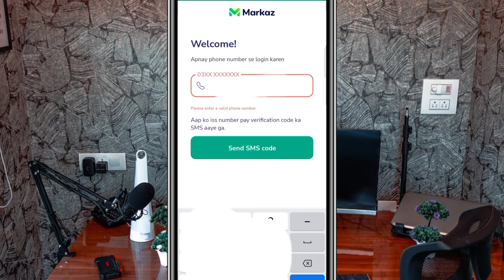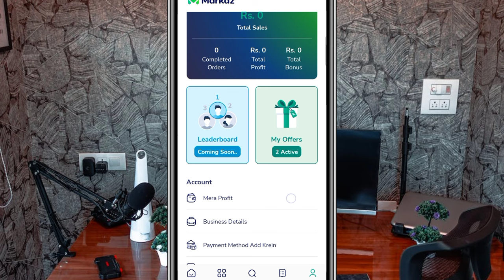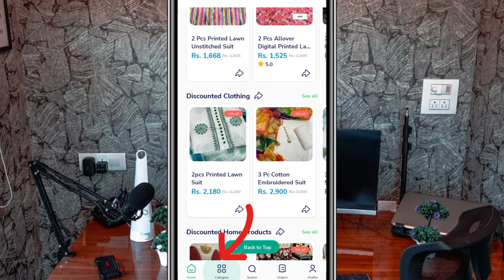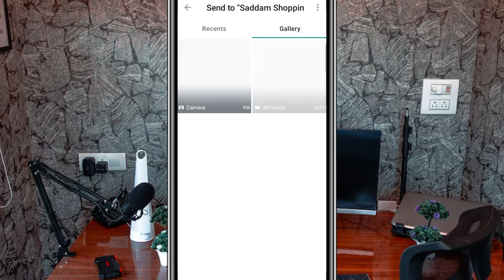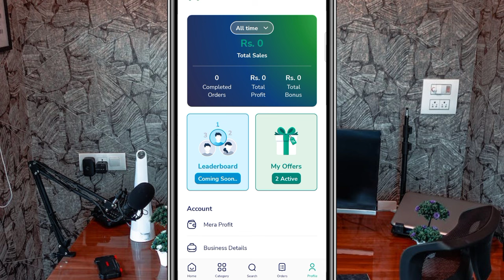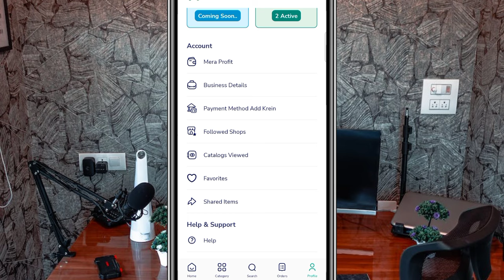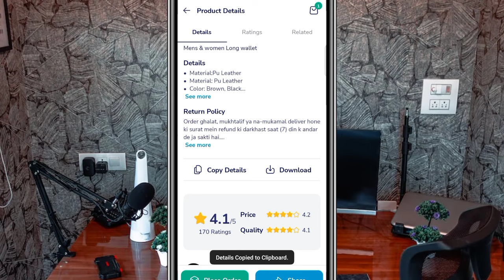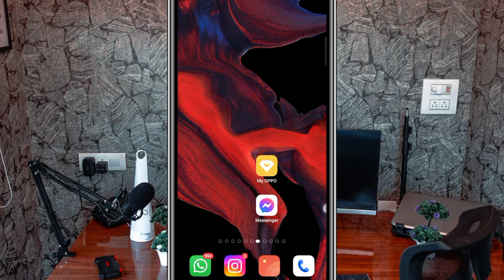💰Best Earning App 2023 without investment | money earning apps | Markaz App | online earning app